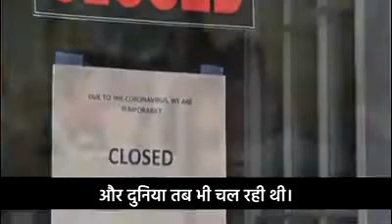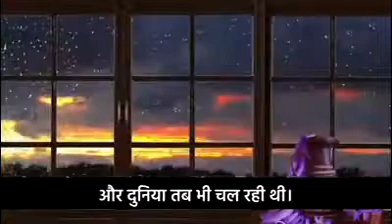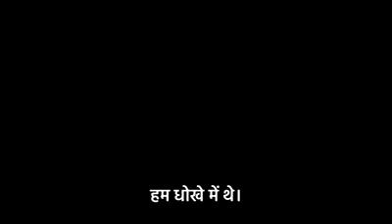देश बचाना है तो ये video एक बार ज़रूर देख लीजिए ॥ Best Video Ever 2020